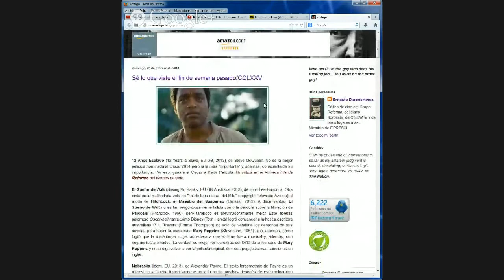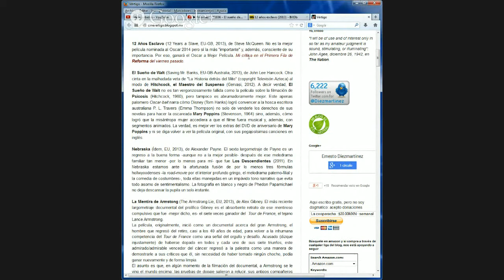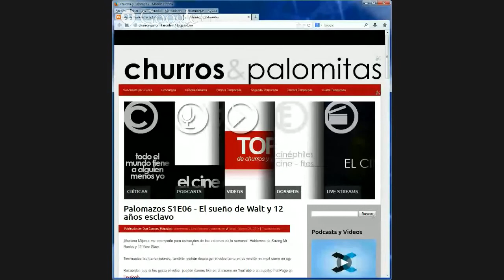Palomazos S1E06 - El sueño de Walt y 12 años esclavo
¡Mariana Mijares me acompaña para revisar dos de los estrenos de la semana!  Hablamos de Saving Mr. Banks y 12 Year Slave.

Este video sustituye las dos transmisiones hechas en vivo que fueron editadas en conjunto para crear esta. Pueden verlas en